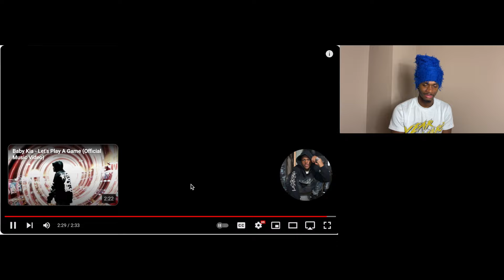Baby Kia Created A New Genre Of Music...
FS Dee Listens To BABY KIA For The First Time "OD Crashin" (Official Music Video)